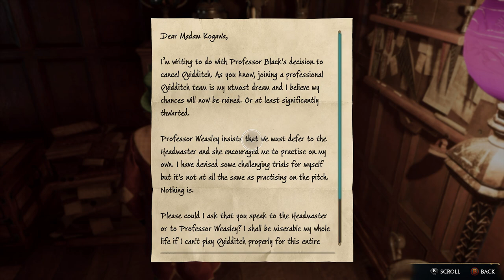Hogwarts Legacy on Hard 100% All Collectibles Walkthrough Episode 9 - Every Butterfly Location! [HD]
ADAM SANDLER said believe in the BUTTERFLIES -Little Nicky

All gameplay recorded on the Xbox Series X. This is also a 100% walkthrough that includes every and all 1200 collectables/Collections such as: All Tools, Enemies, Appearances, Field Guides or Revelio Pages-, Beasts, Breeding Beasts, Traits, Wand Handles, Conjurations, Ingredients, Brooms, Floo Flames, Merlin Trials, Balloon Sets, Demiguise Statues, Battle Arenas, Dungeons, Plants & Potions and Challenges!

Quests in this video - "In The Shadow Of The Undercroft". "The Map Chamber".
Side Quests in this video - "Madam kogawas assignment 1" "Professor Garlicks Assignment 1".

Chapters:
0:00 - Intro
1:30 - The undercroft
12:30 - the map chamber
22:30 - madam kagawas assignment 1
27:00 - mandrake and chopping cabbage seed

Collectibles:
12.05 - confringo dragon statue guide page
4:10 - letter from professor Weasley
24:20 - imelda letter
28:00 - Butterfly 1 (Tower)
29:35 - Butterfly 2 (Ruined High Stairwy)
31:30 - Butterfly 3 (Moving Portraits)
33:50 - Butterfly 4 (Dwellings)
35:15 - Butterfly 5 (Armillary Spheres)
36:25 - Butterfly 6 (Large Rugs)
37:30 - Aranshire Floo Flame
37:50 - Butterfly 7 (Wizard Mannequins)
38:40 - Butterfly 8 (Jack O Lanterns)
40:25 - Butterfly 9 (Graphorn Statue)
41:35 - Butterfly 10 (Stuffed Toy Dragon)
43:00 - Feldcroft Floo Flame
43:15 - Butterfly 11 (Footstools)
44:15 - Butterfly 12 (Landscape Paintings)
45:27 - Coasting Along Achievement & North Poidsear Coast Floo Flame
47:05 - Butterfly 13 (Huge Table)
48:24 - Butterfly 14 (Blank Square Frame)
Butterfly 15 - Is A Side Mission that we have already completed!

Hello all of you Successful Gamers,
Enjoy and i hope you all have a successful day!
If you are interested, Take a peek at my channel as i organize everything into playlists to make it easier to search for something that might catch your eye. If  you cant find what you are looking for mention it and i might just cover it!

Go drop a follow!